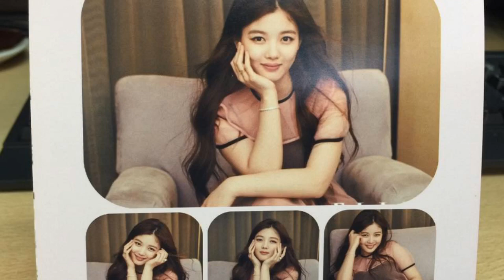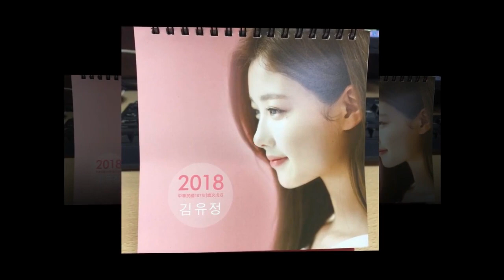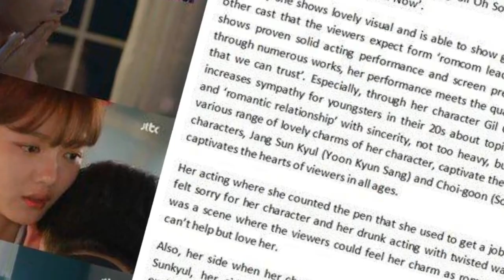[Trans] KimYooJung, CleanWithPassionForNow’